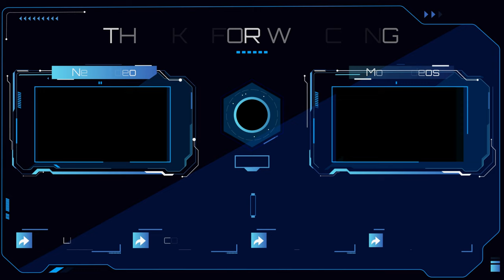Lifeontheedge (Ibuki) ➤ Street Fighter V Champion Edition • SFV CE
lifeontheedge (いぶき) - Final Patch

↪ About this video:
  The purpose of this video is to provide high level educational content so that the viewer can learn to play fighting games. The Creative (Exclusive) value is added by technical information, frame data, tips and curisioty about characters and games. Also, narrative about it is added. This is our differentiator.
   We use specific and exclusive mods, as well as music from other fighting games (No copyright) to create a specific and characterist theme  for this video. This brings more personality and exclusivity to each post, turning our video UNIQUE !

↪ Know more
All gameplays are captured by us directly in the game, and only in the game. We use capture software: Action! with the best quality in computer games or directly on the PS5 with its own recording system.
No material is taken from other sources, websites, channels or streaming platforms.
Edits are performed by us using Wondershare Filmora 11 software. The following edits are performed on all videos: Special effects, transitions, texts, masking, overlays, filters, image enhancements, audio equalization, audio sync, slow motion, fast forwards etc... Finally, a unique thumbnail is created in Photoshop.

↪ About Fight Club TV !
  Here you will learn Fighting games by watching the widest variety of videos, such as: History and evolution of games, High Level Matches, Combo videos, Tutorials, Hype moments, news, tips and more.  Join the Club !